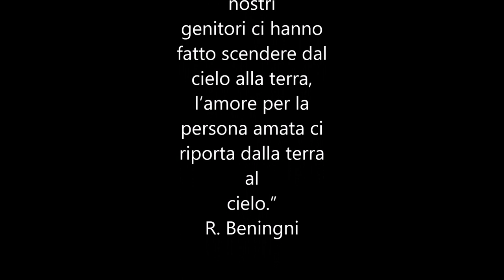Buongiorno Principessa -DOMY DJ- remix lento violento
remix in versione dance lento violento del brano Buongiorno Principessa di Nicola Piovani de La vita è bella

CONDIVIDETE E LASCIATE 1 LIKE!!!